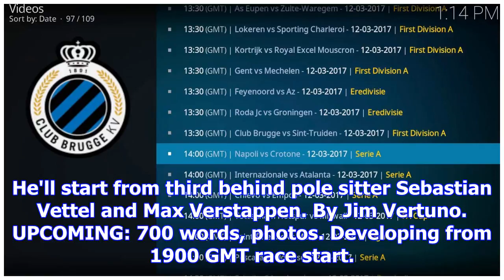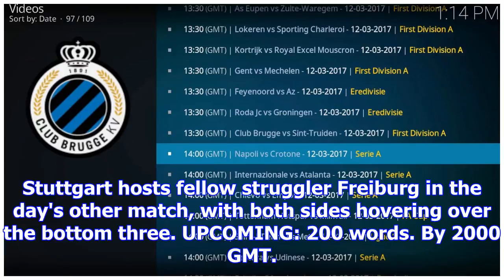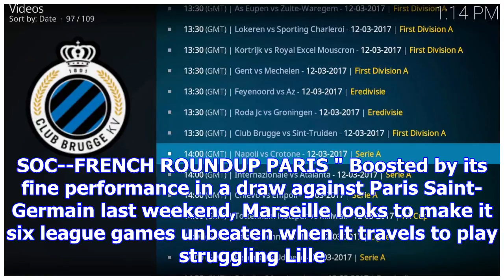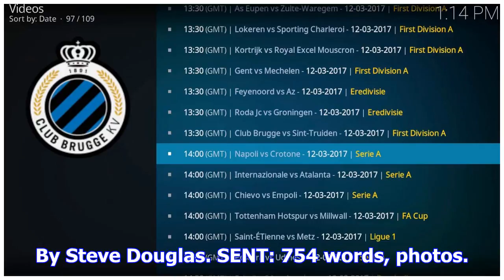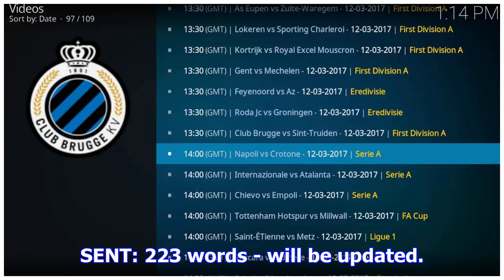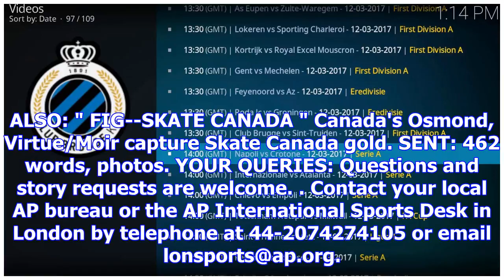World sports at 1330 gmt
TOP STORIES: SOC--ENGLISH ROUNDUP Leicester City and Everton meet having both dismissed their manage...